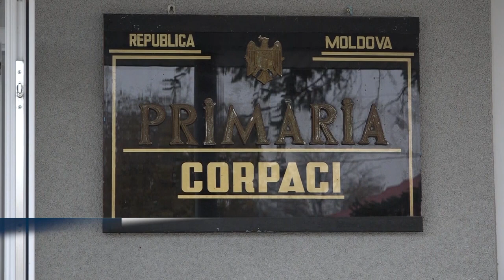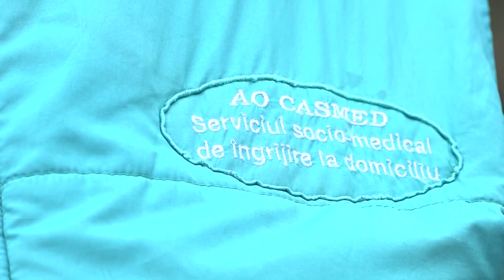Corpaci și Prajila Servicii medicale de îngrjiri la domiciliu CASMED